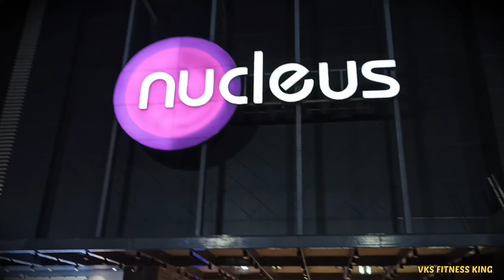Nucleus Mall Ranchi 🤠🤠